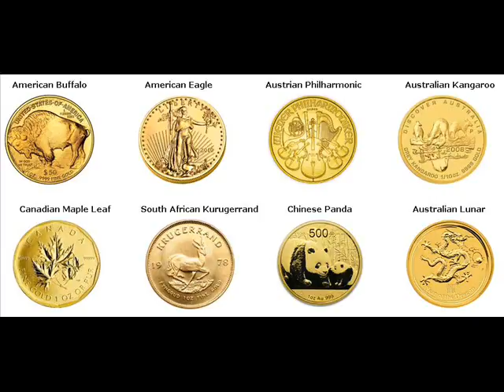Gold Coins For Sale Key Colony Beach Monroe Florida